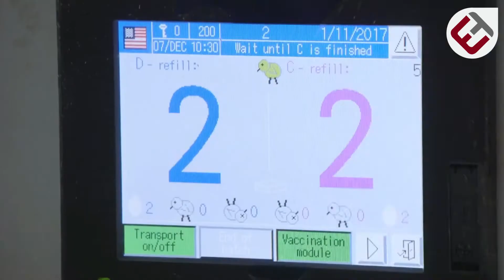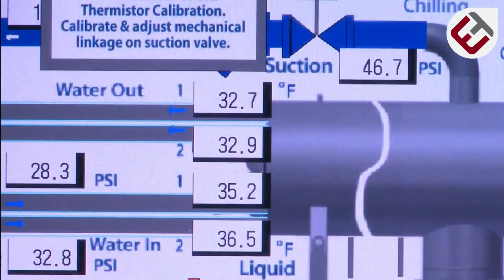Incredible Poultry Farms Technology 🐔| From the egg🥚to the delicious chicken pieces🍗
Welcome to the evolved technology channel
in this video we talk About Modern chicken farms  Poultry meat is an important source of high-quality protein,  minerals and vitamins for balancing the body with the human diet. Specially developed varieties of chicken with traits are now available .  Rapid growth and high feed conversion efficiency.  Depending on the size of the farm,
broiler rearing can be a main source of family income and can provide subsidiary income and gainful employment to farmers   Come With us to enjoy this video .Do not forget to subscribe to the channel  and press the bell button to see new videos
.Evolved Technology:
We search all over the world and see everything that is modern in the world of technology to see, enjoy and take advantage of it to make our lives better, prepare ourselves to see everything that is new and modern with us...